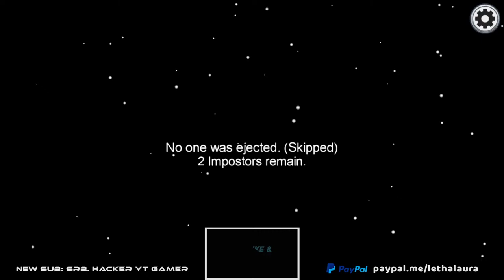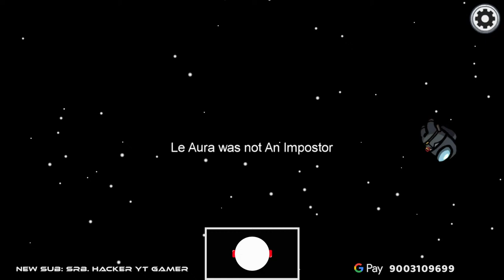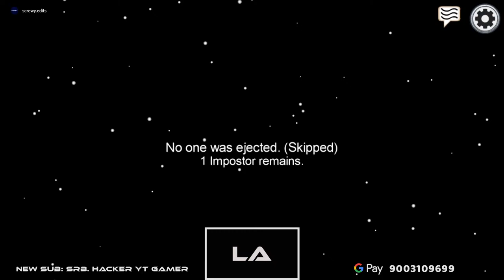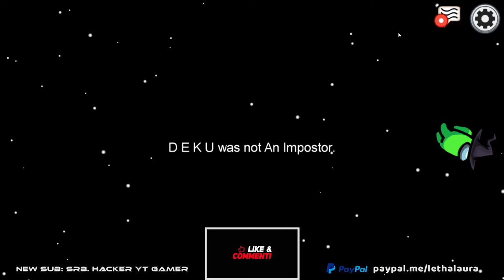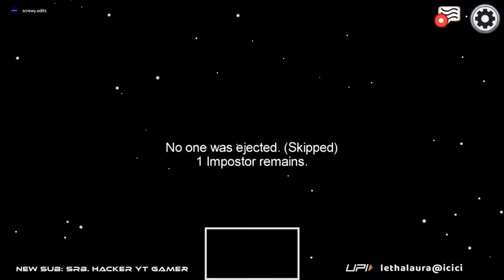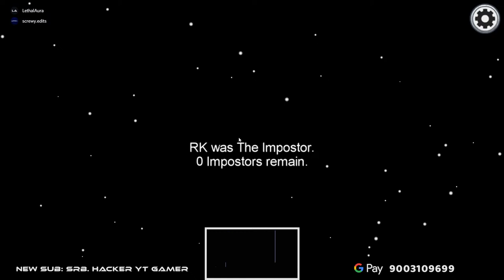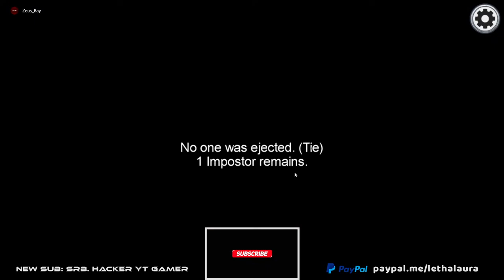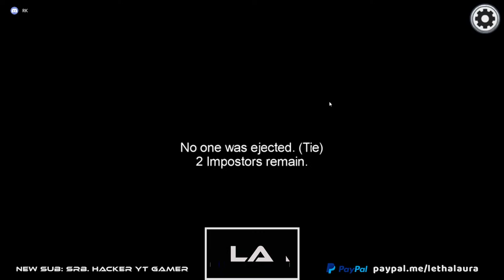Among Us Fun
Socials:
__________________________________________________________________________________________________Support LethalAura:
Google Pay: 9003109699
UPI: lethalaura@icici
Schedule:
Most usually everyday by 4/4.30 PM
Also, at anytime during the day
Hardware Specification:
Device: iPhone 11
Capture Card: Elgato HD60 S
Headset: HyperX Cloud Stinger Gaming Headset
Software Encoder:
OBS Studio